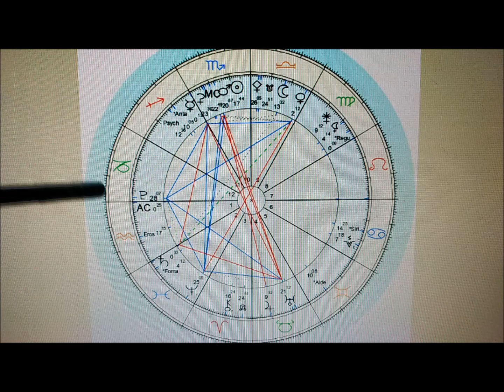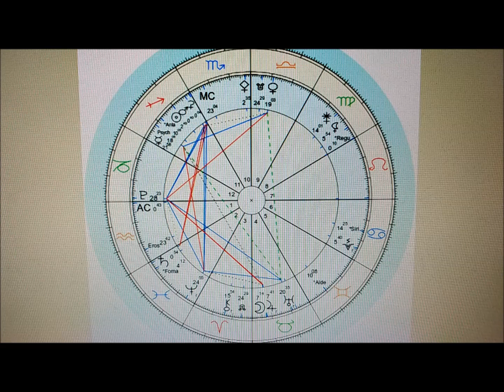Kasım 2023 Aylık Astroloji Burç Yorumu Kova/Yükselen Kova/Aquarius Monthly Horoscope forNovember2023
Güneş;
3 Kasım - Güneş Karşıt Jüpiter (10°Akrep-Boğa Aksı)
13 Kasım - Güneş Karşıt Uranüs (21°Akrep-Boğa Aksı)
18 Kasım - Güneş Mars Kavuşum (25°Akrep)
22 Kasım - Güneş Yay burcuna geçiyor
Ay ;
13 Kasım - YENİAY Akrep 20°
27 Kasım - DOLUNAY İkizler 4°
Merkür;
4 Kasım - Merkür Karşıt Uranüs (21°Akrep-Boğa Aksı)
10 Kasım / 1 Aralık - Merkür Yay burcuna geçiyor
Venüs;
3 Kasım - Venüs Karşıt Neptün (25° Başak-Balık Aksı)
8 Kasım / 4 Aralık - Venüs Terazi burcuna geçiyor
22 Kasım - Venüs Karşıt Chiron (15° Terazi-Koç Aksı)
29 Kasım - Venüs Kavuşum GAD (24° Terazi)
Mars;
11 Kasım - Mars Karşıt Uranüs (21° Akrep-Boğa Aksı)
24 Kasım 2023 / 4 Ocak 2024 - Mars Yay burcuna geçiyor
Jüpiter;
4 Eylül / 31 Aralık - Jüpiter Retrosu 15°- 5° Boğa
Plüton;
Tüm ay boyunca oğlak burcunda ileri hareket
Satürn;
4 Kasım - Satürn 0° Balık burcunda ileri harekete geçiyor
29 Haziran 2024 - Satürn Balık 19°’ye kadar ilerleyecek
Uranüs;
29 Ağustos / 27 Ocak 2024 Uranüs Retrosu 23°- 19° Boğa
Neptün;
30 Haziran / 6 Aralık - Neptün Retrosu 27°- 24° Balık
Lilith;
3 Ekim 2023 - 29 Haziran 2024 Lilith Başak burcuna geçiyor
Chiron;
23 Temmuz - 27 Aralık / Chiron Retrosu / 19° - 15° Koç
KAD/GAD;
17 Temmuz 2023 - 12 Ocak 2025 / Koç-Terazi aksına geçiyor